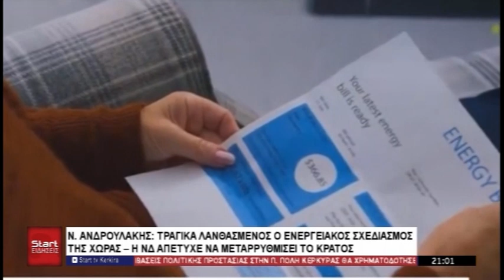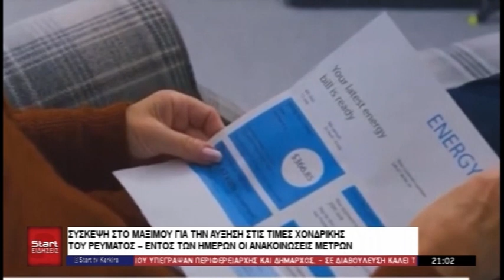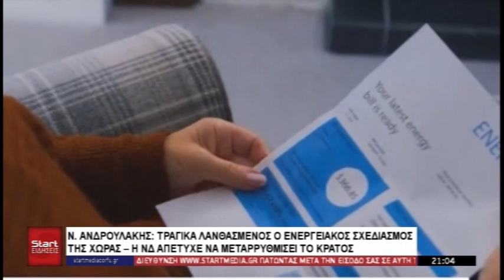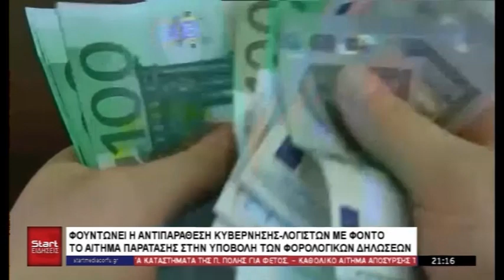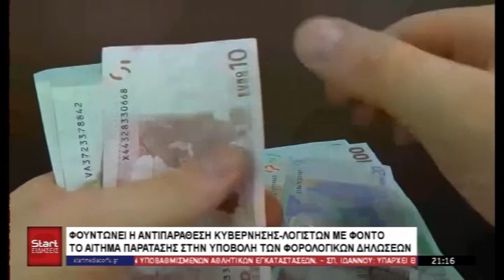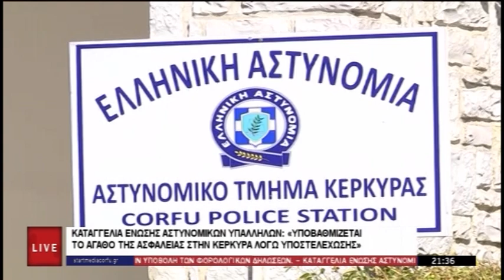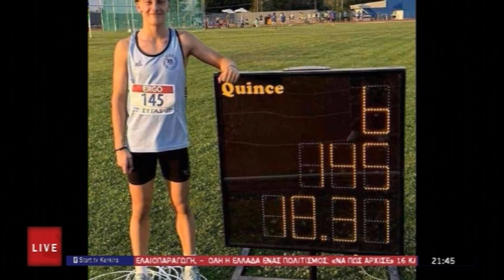ΚΕΝΤΡΙΚΟ ΔΕΛΤΙΟ 16 07 2024